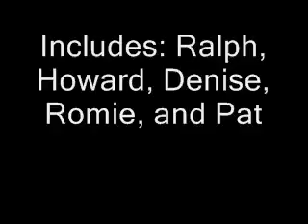Just Because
Mariposa Jam Group